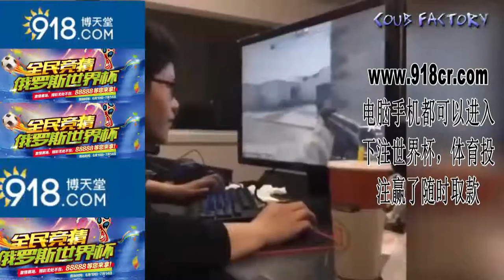超级抖音的牛可不是一般的，你敢不看 你看 你看